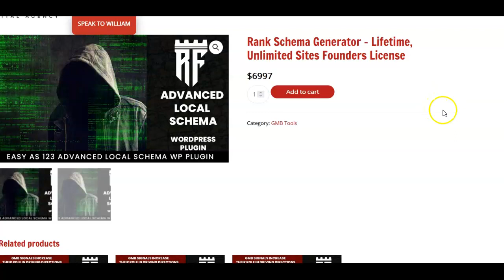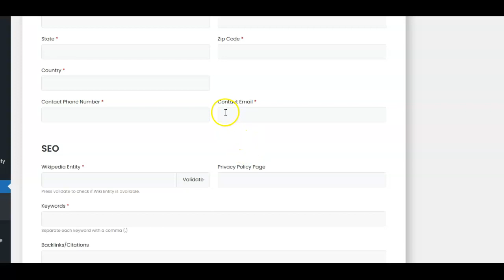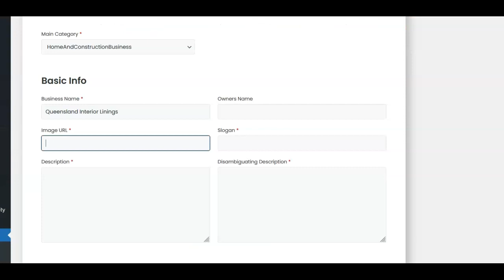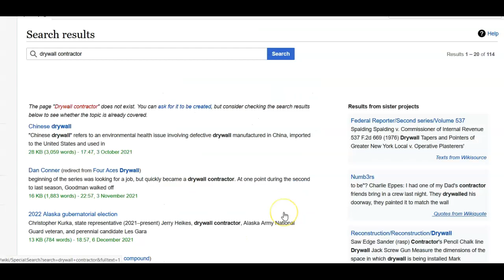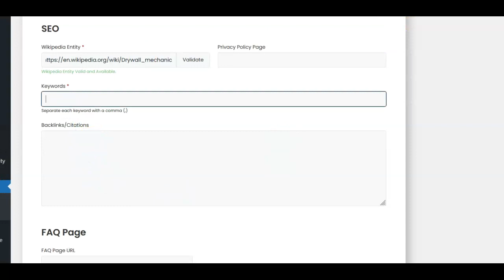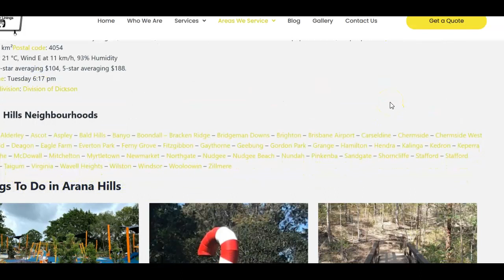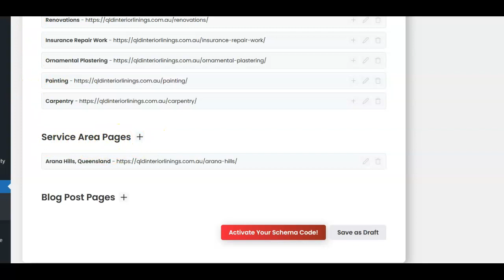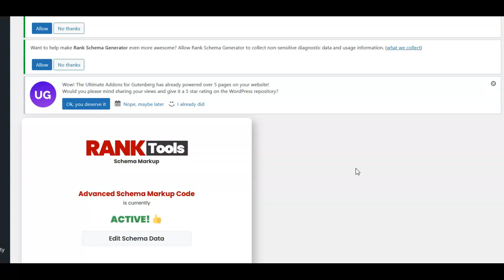Creating Advanced Schema Markup With Schema Plugin By Rank Fortress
Adding Schema to your website is an important part of helping Google understand more about what your website is about.
 This  form of optimization is one of the most powerful but least-utilized forms of SEO available today.
Once you start adding the best schema markup, you can boost your website rankings in a google search

To see the plugin go to the Rankfortress and look at his GMB tools